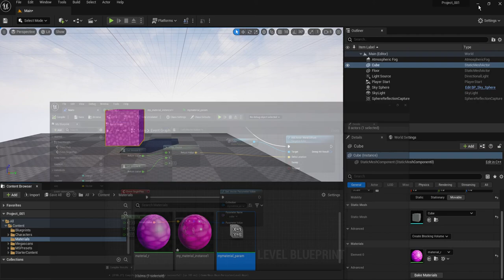UE5 Blueprints Tutorial 021-6 Node: Make Vector, Set Vector Parameter Value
アクタが黄色で表示される。Make VectorでX:1.0, Y:1.0, Z:0.0と設定しましたが、これはそのまま色の値として用いられるとR:1.0, G:1.0, B:0.0 として扱われます。赤＋緑＝黄色になるということ。
こうして作成された値を、Set Parameter Valueでコレクションに設定したために、色が変更されたのです。Make Vectorに設定した値を元にマテリアルの表示がつくられている。